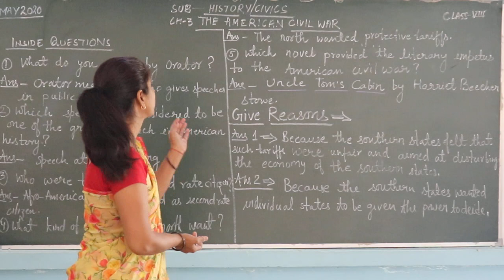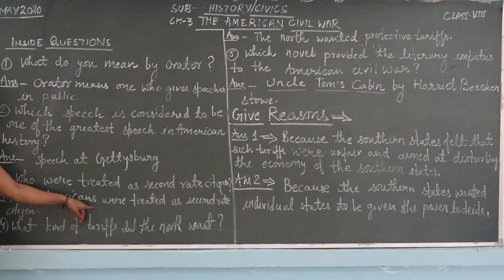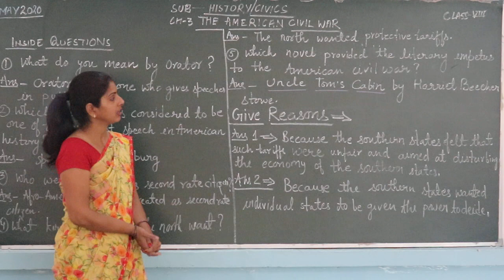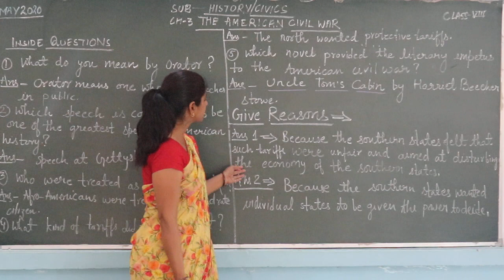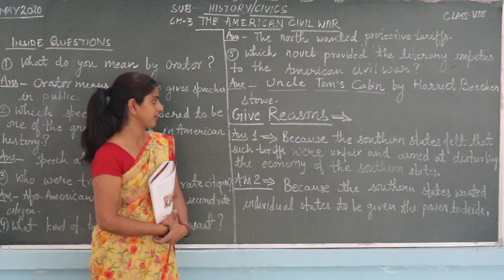CLASS 8 HISTORY CHAPTER 3 PART 2